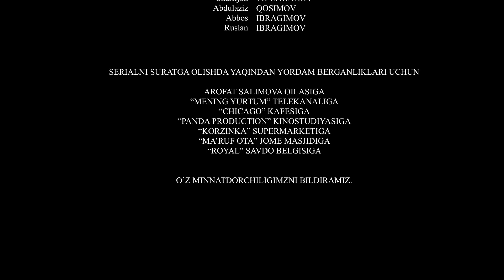Zaharli tomchilar (o'zbek serial) | Захарли томчилар (узбек сериал) 128-qism